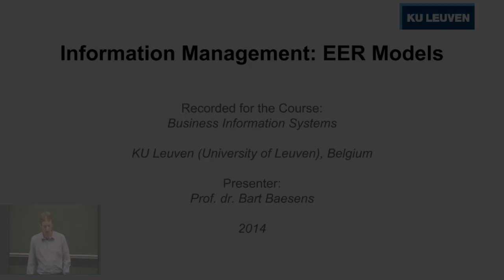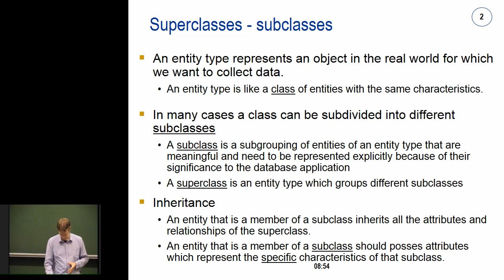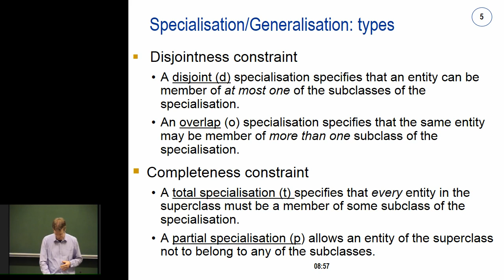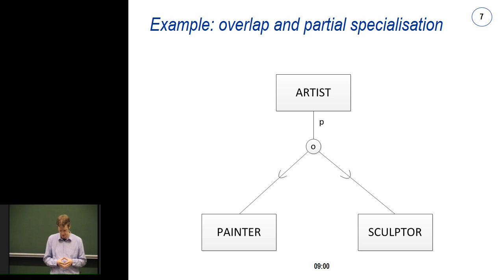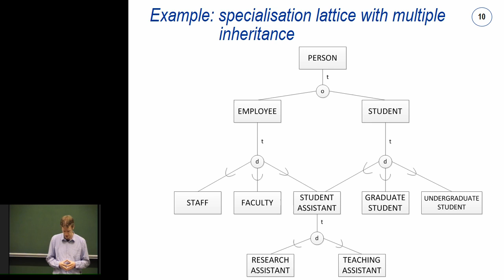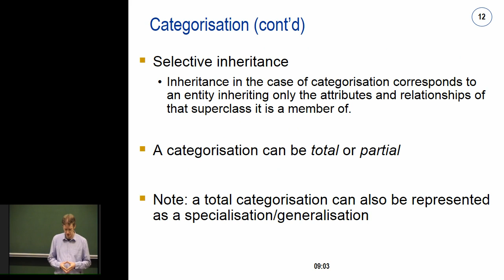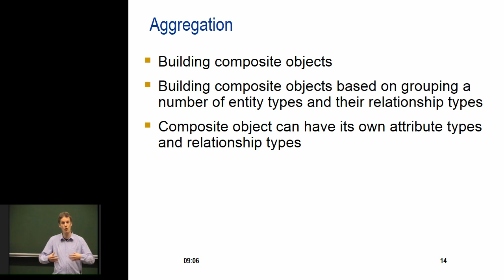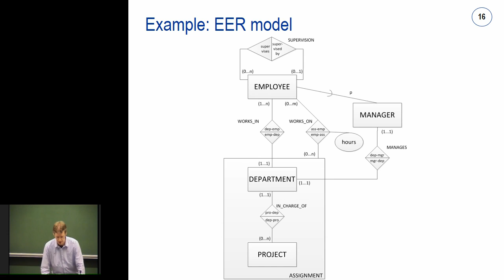Business Information Systems 3-2: Information Management: EER Model [DUTCH]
Lecture on the topic of "Information Management" given by Prof. dr. Bart Baesens. This session discusses the EER model. This lecture is organized in the context of the course Business Information Systems given at KU Leuven, Belgium.

This session is provided in Dutch. English lecture material is available on the DataMiningApps channel as well,